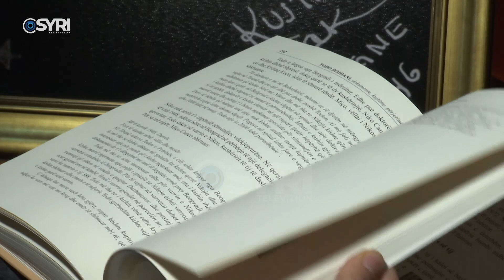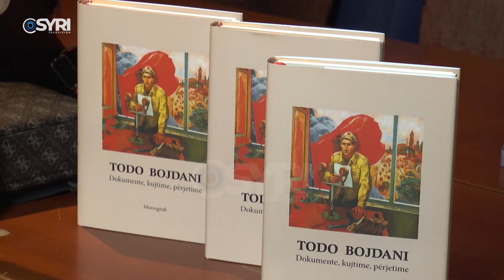‘Todo Bojdani’ dokumente, kujtime dhe përjetime, Bojdani: Libri zbulon të vërtetat e pathëna